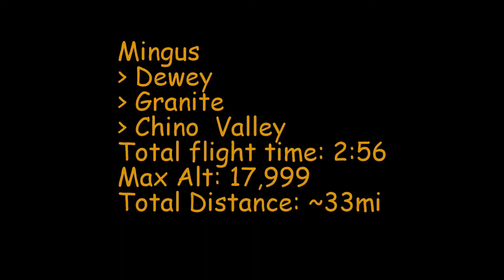Hang Gliding XC - Mingus, Dewey, ERAU, Granite Mountain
Re-uploaded my XC From Mingus Mountain in Arizona. Made my altitude record on this flight and it was a great day to fly. I did land in Chino Valley trying to make it back to A.C. Goodwin Memorial Field, but my camera died before I landed. Thank you Ash for driving!